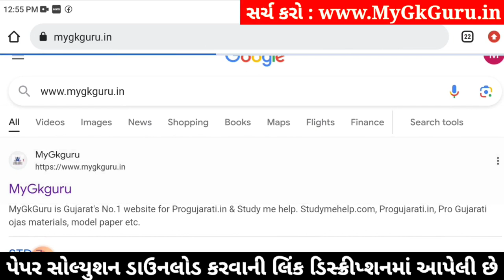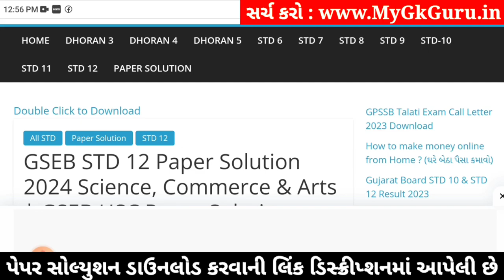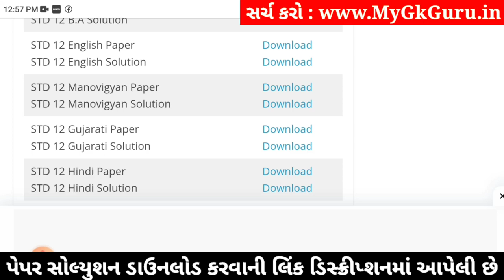std 12 english ekam kasoti 2024 january, std 12 english ekam kasoti 2024, ekam kasoti std 12 english